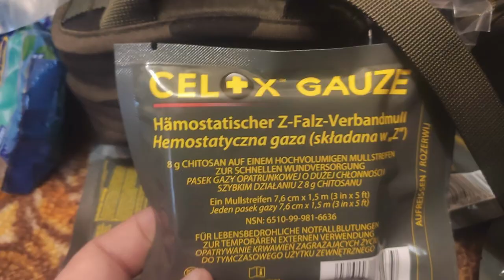Трейлер документального фільму "ГероїчнаУкраїна"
Київ. Початок війни Росії проти України. «Героїчна Україна» – фільм про одноіменний благодійний фонд, його засновника Олександра Гуляєва та його команду. Цей фільм про те як війна змінила плани людей, але не змінила їх самих.
Виробництво «Film Plus».
Режисери:
Михайло Крупієвський
Юрій Беденко
Оператор: Анатолій Сахно
Монтаж:
Ернест Гранн
Звукорежисер:
Арчі Ерні
Виконавчий продюсер:
Ірина Сабанадзе
Продюсер:
Михайло Крупієвський

Переклад субтитрів "Respond Crisis Translation"

Музичні ліцензії:
LICENSE CERTIFICATE: Envato Elements Item

Author Username:                 cleanmindsounds
Licensee:                        Mykhailo Krupiievskyi
Registered Project Name:         Heroicukraine

Author Username:                 Orchestralis
Licensee:                        Mykhailo Krupiievskyi